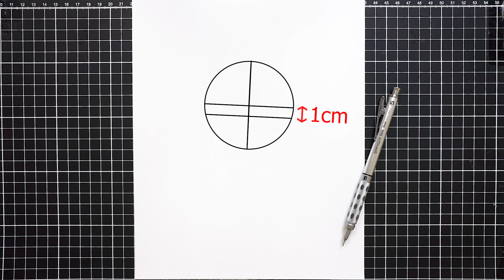How to Draw Zaraki Kenpachi | Manga Bleach | Easy Tutorial Drawing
hello guys !
Want to learn how to draw kenpachi zaraki from bleach step by step easily? Then follow us and you will!

Thank you for your continued support, and I can't wait to see your incredible artwork too!

-Tools👇
*paper A4 conson bristol 180g
*Pentel GraphGear 1000 Mechanical Pencil, (0.5mm) HB
*Sakura Pigma Micron Pen 0.05mm and 0.1mm
*Staedtler pigment liner  0.5 mm and 1mm
*Uni Posca PC5M Marker Medium black
*Winsor & Newton Promarker black XB